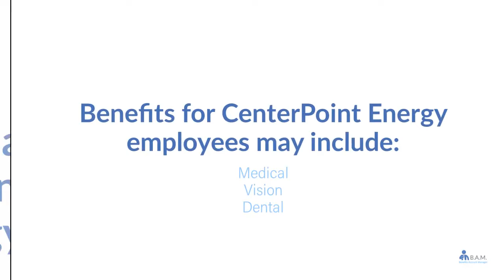CenterPoint Energy Employee Benefits Login Upoint Digital CenterPoint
to View or access the FREE GUIDE on how & where to go to manage (login / register / enroll) your CenterPoint Energy Upoint Employee Benefits Online Account website. CenterPoint Energy Upoint Benefits Center Phone Number & Benefit Guide will also be provided.

* Medical
* Vision
* Dental
* Prescription Drug
* Life Insurance
* 401(k)
* Paid Time Off
* Vacation
* Sick Leave
* Legal Services
* Wellness Programs
* Identity Theft Protection
* Employee Assistance Program
* Business Travel Accident Insurance

Manage Your CenterPoint Energy Upoint Employee Benefits Account.